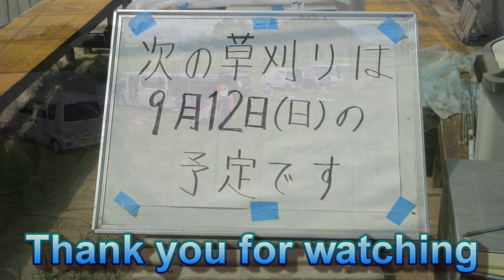20210905 その２ 勝田ラジコンクラブ 10時ごろまで雨のため、参加者が少ない飛行場でした。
朝10時ごろは、雨が降っていたいので、飛行場には誰もいませんでした。一旦帰宅したのですが、雨があがったので、出直しました。
午後からは少し青空になって、久しぶりに気持ち良いフライトができました。やっぱり、週に一度はフライトしたいですね。
今日の主役はJoeさんで、動画は先にアップしました。
私の機体搭載カメラ動画は、ちょっとマンネリですが、パイロット気分は味わえるかと思います。もう秋を感じる風景です。